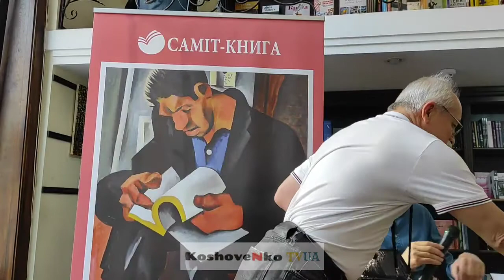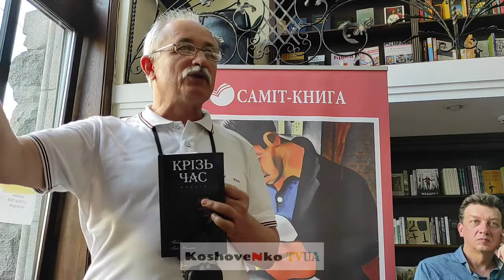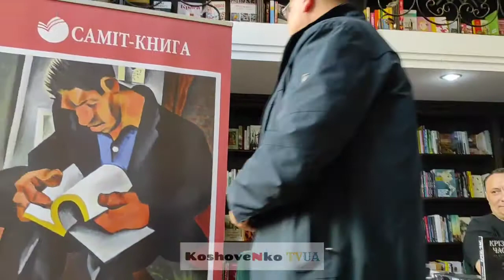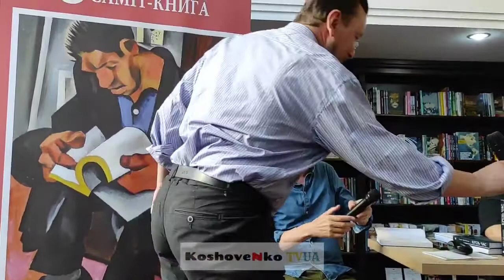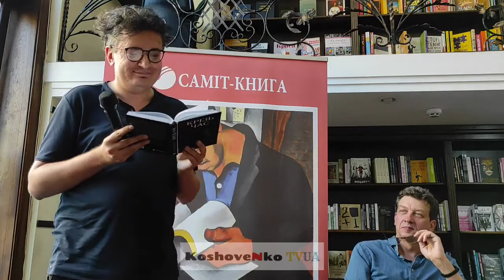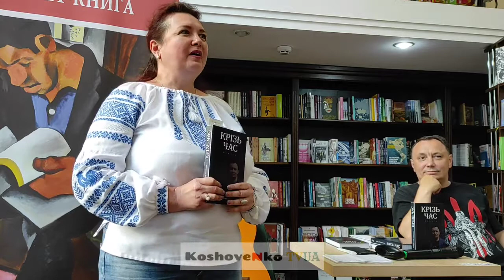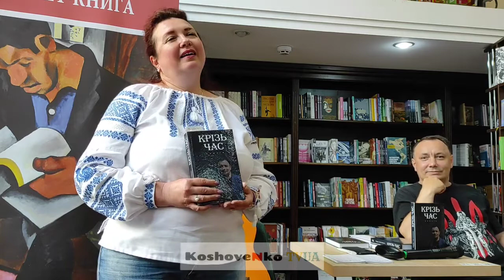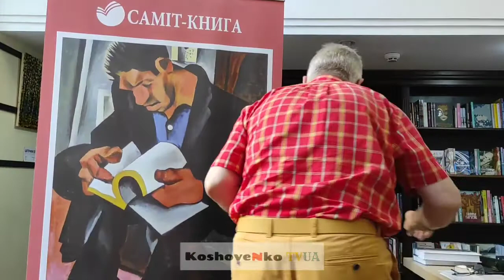Презентація збірки «Крізь час. Поезія» П.Гай-Нижника («Саміт-книга», 19.07.2022 р., «Сяйво книги»)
Презентація збірки «Крізь час. Поезія» Павла Гай-Нижника (Видавництво «Саміт-книга», 19 липня 2022 р., книгарня «Сяйво книги», м.Київ)
Відео від KoshoveNko TV UA